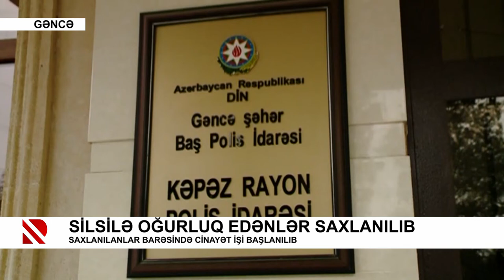Silsilə oğurluq edənlər saxlanılıb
Saxlanılanlar barəsində cinayət işi başlanılıb